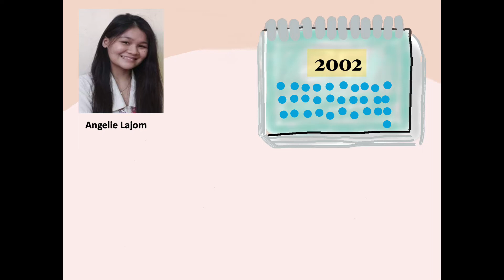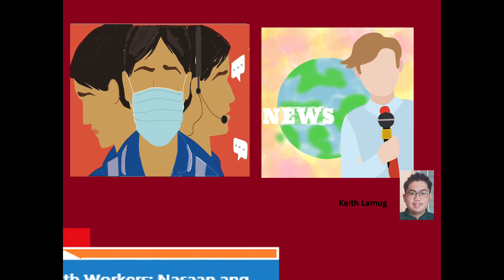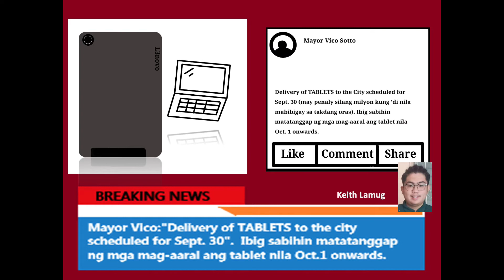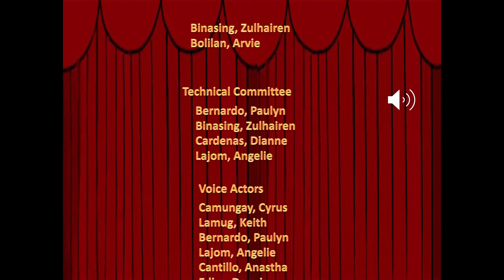Virtual Theatre with EAC C STEM 6 MAHINAHON